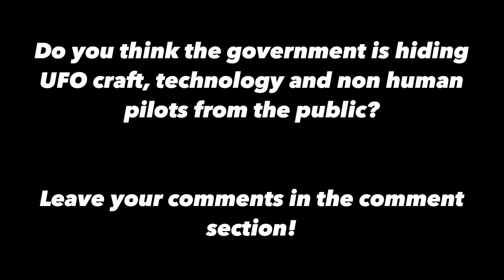HISTORICAL testimony in Congress today on UFO’s!! Government has alien craft and NON HUMAN pilots!!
Watch as a whistleblower claims the US government has been hiding UFOs and non human pilots across the country for decades!

This is a massive step forward to real information coming out about what we think we already know!